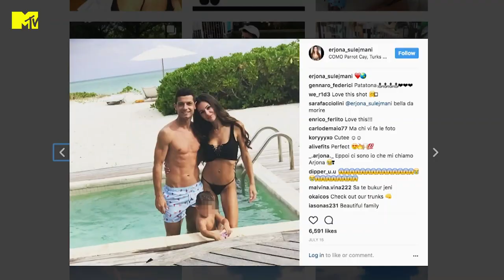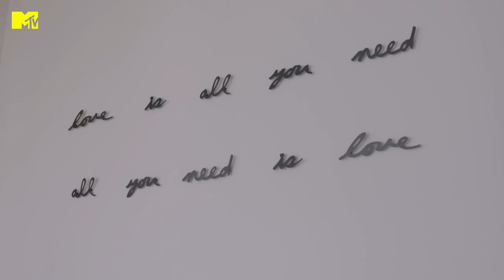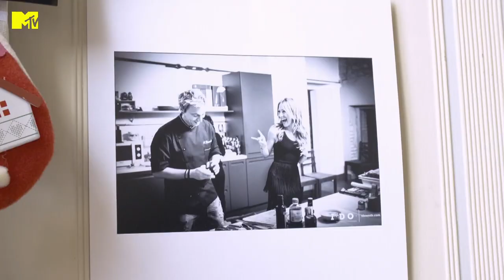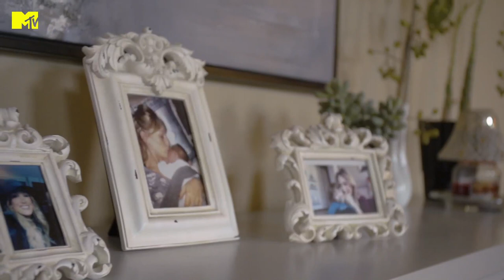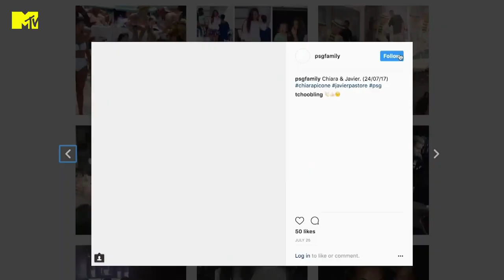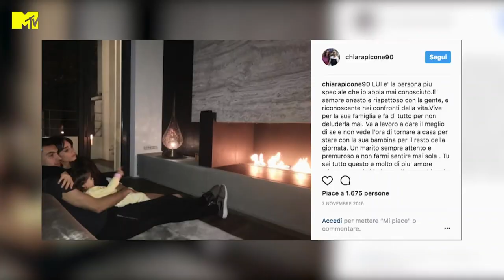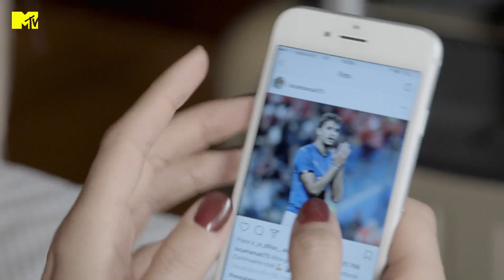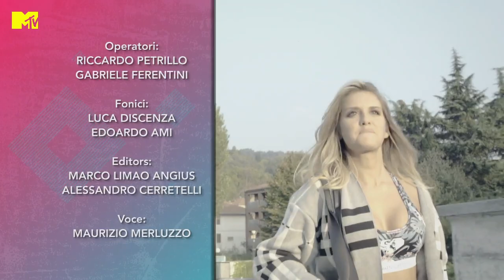Le Capitane: le mogli dei calciatori e la loro casa ideale | Episodio 5 (completo)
Questa puntata è dedicata alle case delle Capitane. Erjiona Sulejmani è in cerca di un appartamento a Milano, mentre Silvia Slitti ci apre le porte della sua abitazione storica a Verona... Il docu-reality cult del 2017 che va alla scoperta del lato più affascinante e misterioso del pianeta calcio: quello delle first ladies del pallone. Michela Persico (fidanzata di Daniele Rugani), Silvia Sitti (moglie di Giampaolo Pazzini), Erjona Sulejmani (ex moglie di Blerim Dzemaili), Jessica Melena (moglie di Ciro Immobile), Émilie Nef Naf (ex fidanzata di Jérémy Ménez). Uno sguardo sulla vita quotidiana, i sogni, le aspirazioni e la quotidianità delle mogli e fidanzate dei calciatori